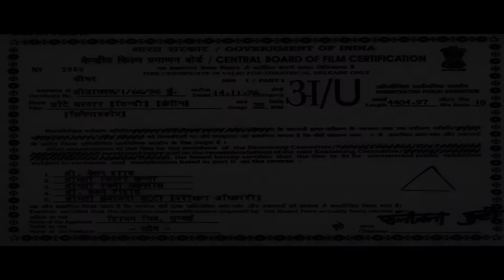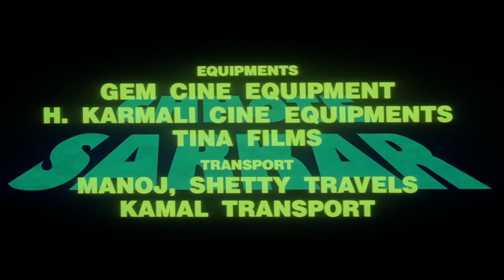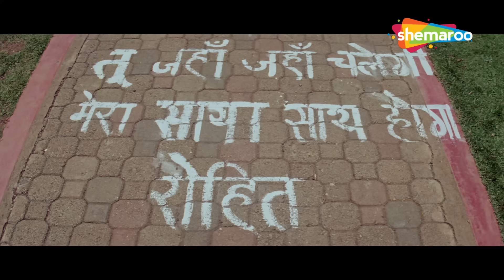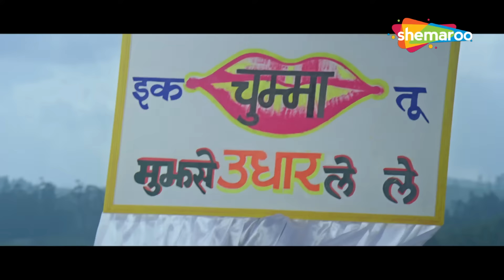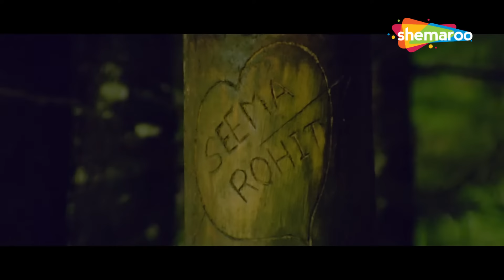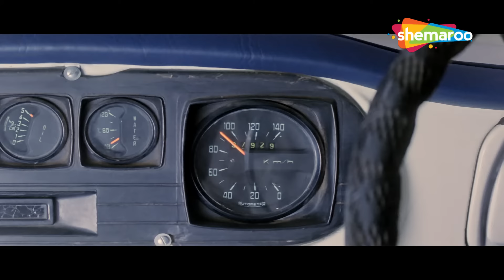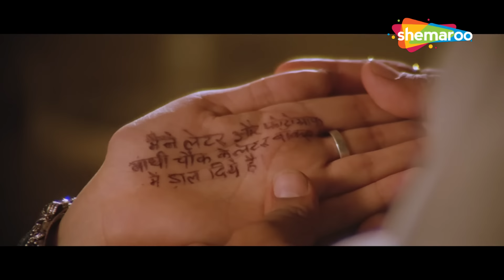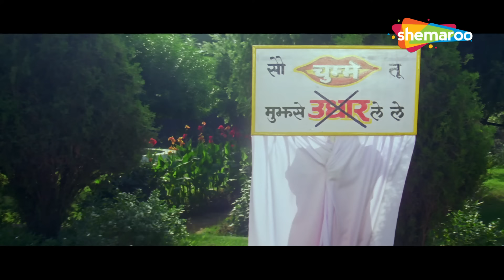गोविंदा शिल्पा शेट्टी की सुपरहिट रोमांटिक एक्शन मूवी | CHHOTE SARKAR FULL MOVIE HD (1996)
फिल्म का नाम: छोटे सरकार (1996)
कलाकार: गोविंदा, शिल्पा शेट्टी, अरुणा ईरानी, ​​सदाशिव अमरापुरकर, कादर खान, दिव्या दत्ता ,अवतार गिल, दिनेश हिंगू, गुड्डी मारुति, यूनुस परवेज, जूनियर महमूद, गुरु बच्चन सिंह,
निदेशक: विमल कुमार
निर्माता: विमल कुमार

Movie Name : Chhote Sarkar (1996)
Cast : Govinda ,Shilpa Shetty ,Aruna Irani ,Sadashiv Amrapurkar ,Kader Khan ,Divya Dutta Avtar Gill ,Dinesh Hingu,Guddi Maruti,Yunus Parvez ,Junior Mehmood ,Gur Bachchan Singh ,
Director : Vimal Kumar

Chhote Sarkar (1996) :-
Amar, a rich businessman, is framed by two undercover police officers, Seema and Jagmohan, for the murder of his uncle. To evade prison, he claims to be of unsound mind and tries to solve the mystery.

छोटे सरकार (1996) :-
अमर, एक अमीर व्यापारी, को उसके चाचा की हत्या के लिए दो गुप्त पुलिस अधिकारियों, सीमा और जगमोहन द्वारा फंसाया गया है। जेल से बचने के लिए, वह मानसिक रूप से विक्षिप्त होने का दावा करता है और रहस्य को सुलझाने की कोशिश करता है।

Bollywood Comedy
Follow us on:

TV
Follow us on:

Bollywood Music
Follow us on:

Marathi
Follow us on: